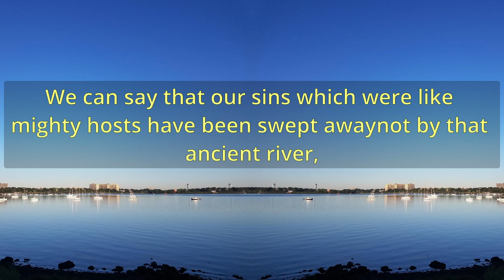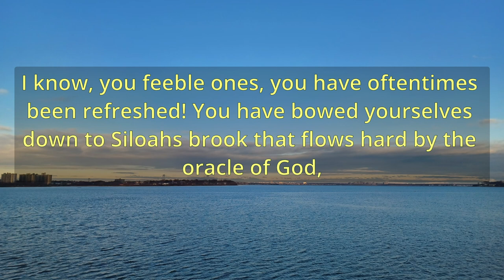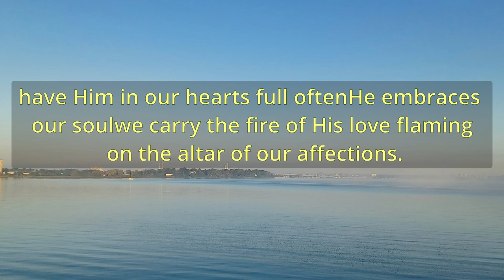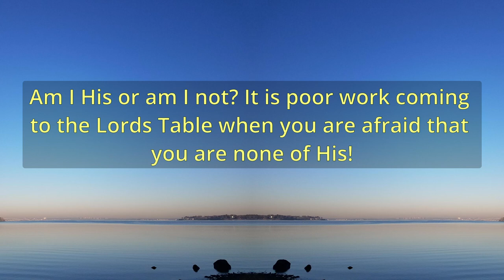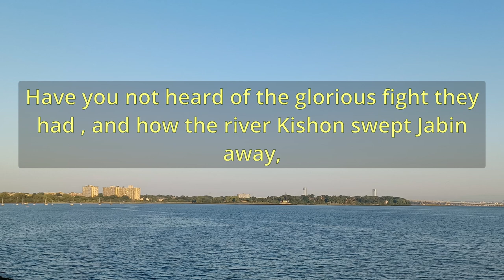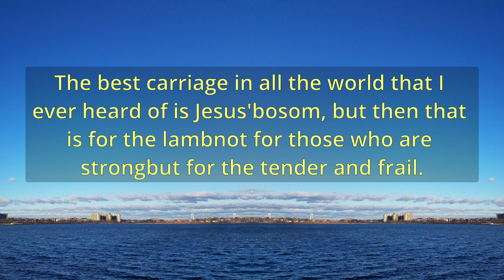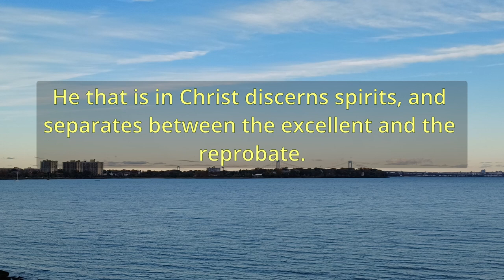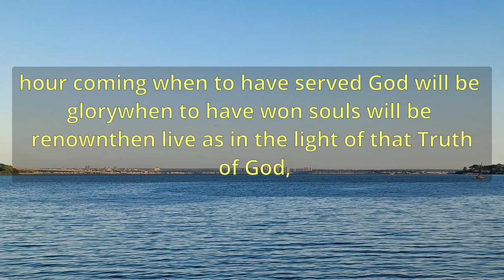"Songs Of Deliverance" (A10763) - Charles Spurgeon Sermons